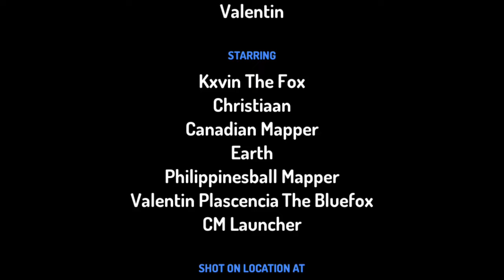Continents and oceans